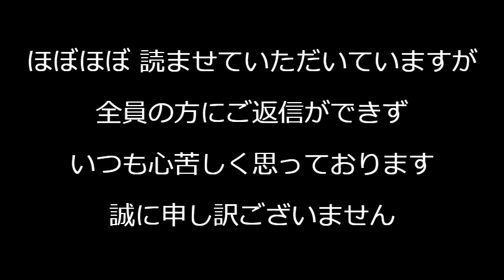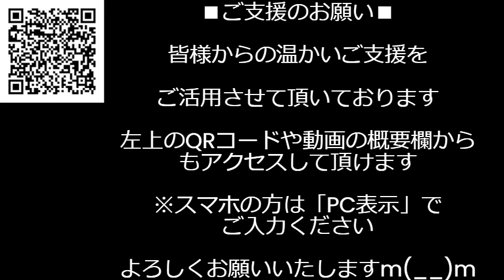都知事選ポスターに苦情殺到「電話が鳴り止まない」たった1日で1000件以上、外国人観光客も見るのに我が国の恥をさらして国辱もの／50ccバイクの速度制限30キロが撤廃される模様 240622